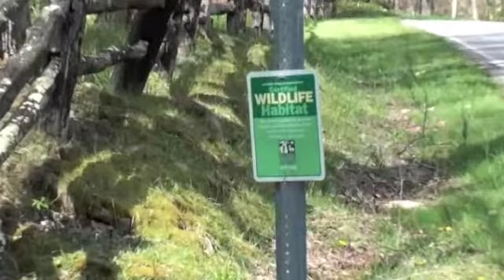Star Baby's New Home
Relocation of Star Baby